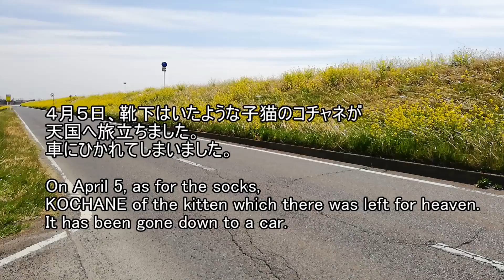【天使になった子猫】車にひかれ事故死した子猫との早すぎる別れ・野良猫の子猫は１１か月の命・虹の橋を渡る・・・Eternal rest★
土手沿いのスピードの出る道でよく猫がひかれるのですがコチャネもその１匹となりました。早すぎる命。こうなることは覚悟していましたが、早すぎる死にこの動画がせいいっぱいでした